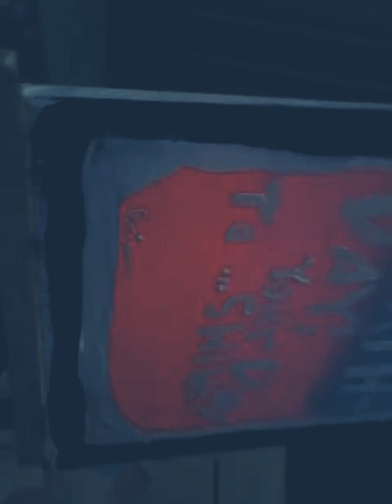Art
Hi I made a painting for my besties birthday she is turning 11 years old on September 12 and I am going to give it to her on the 13 you can make the painting different if you want to your choice.